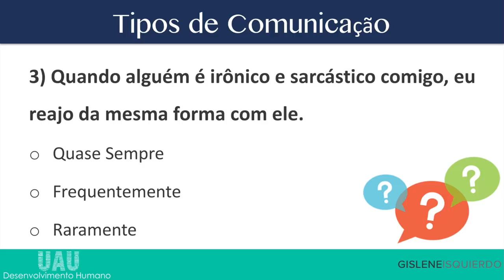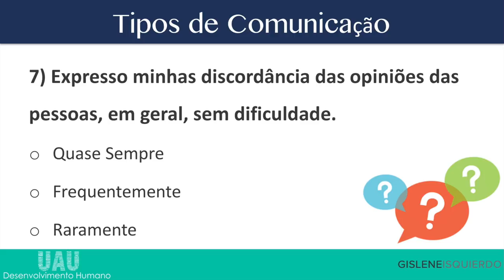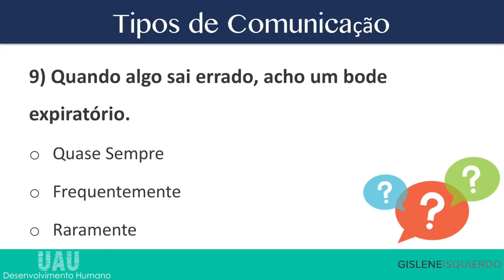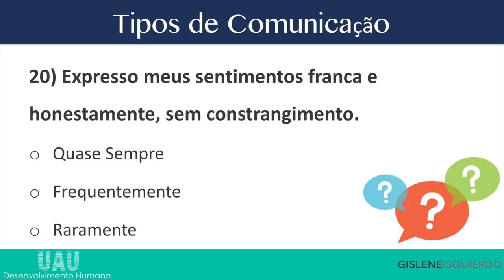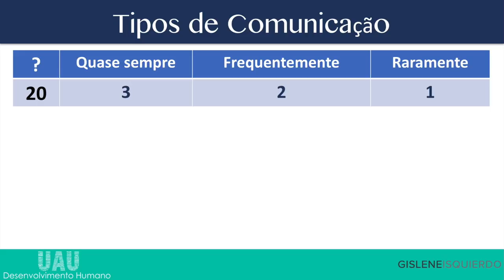Relacionamento Interpessoal / Tipos de Comunicação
Relacionamento Interpessoal / Tipos de Comunicação Quer saber sobre Relacionamento Interpessoal? No vídeo de hoje vamos falar sobre Tipos de Comunicação. Existem três tipos de comunicação o agressivo passivo assertivo. Qual é o seu tipo de comunicação? É a comunicação assertiva, a comunicação passiva ou a comunicação agressiva? Gi, e a comunicação não assertiva? Se você quer saber como aprimorar sua comunicação, eu te conto hoje como ter uma boa comunicação interpessoal e como isso fará um treinamento em habilidades sociais, para melhorar os seus relacionamentos interpessoais e comunicação como melhorar seu discurso e ser assertivo.

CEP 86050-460